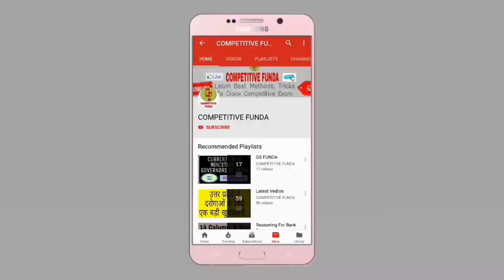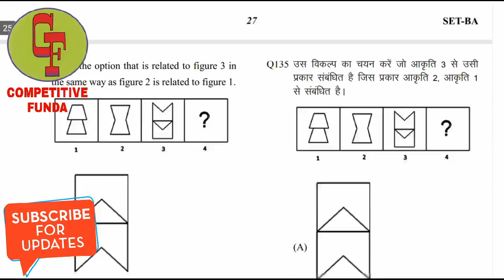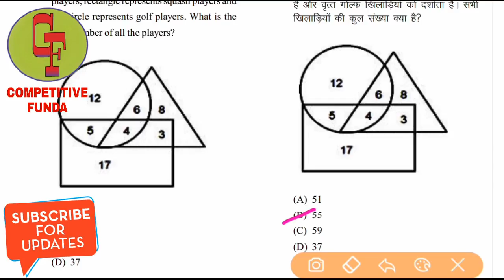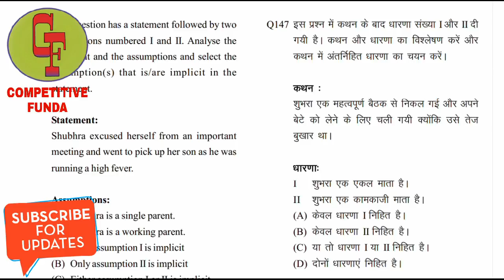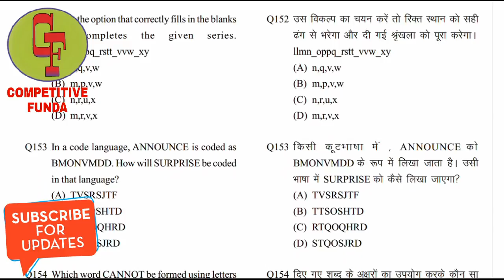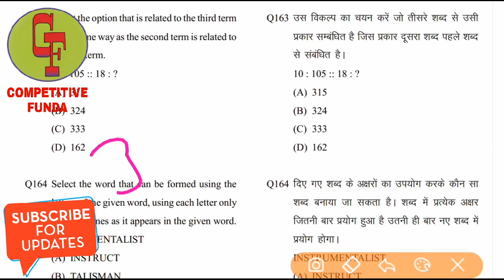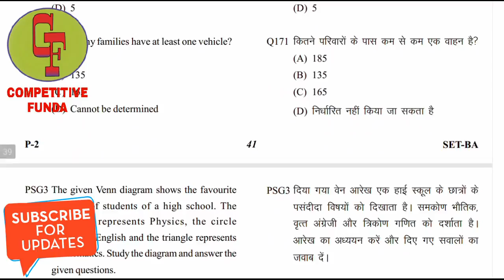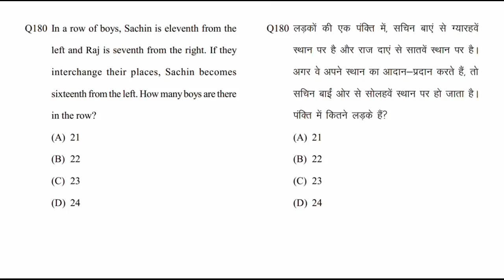Vanrakshak Exam Paper 2018 || UPSSSC Forest Guard Cut Off 2018 || UPSSSC Latest News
हमारी अन्य VIDEOS को देखने के लिए नीचे दिये हुए LINK पर क्लिक करें 👇👇👇